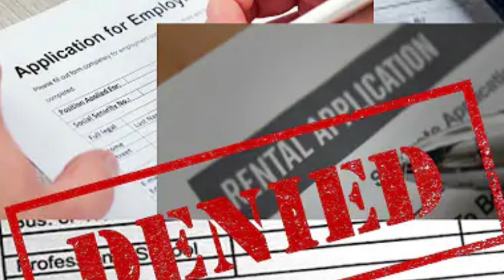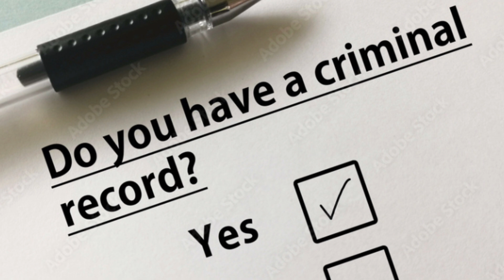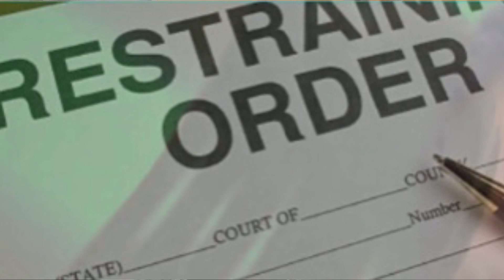Ernesto Williams Facing Worse Charges|Sonya Standing by him- Will Shirley Strawberry#jail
Will Steve Harvey’s co host Shirley Stay with husband Ernest, Ernesto, Nesto, Nasty
Jail calls
Ernesto Williams
Bond
Georgia
Fullerton